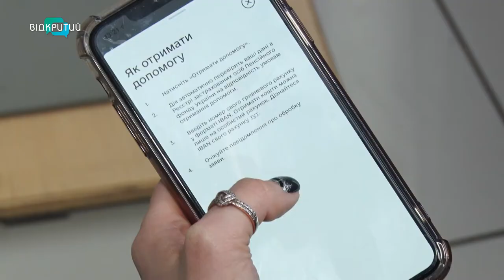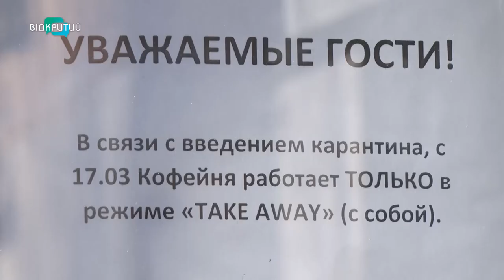Підприємці почати отримувати 8 тисяч гривень допомоги від держави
Карантинні виплати. Найбільше заявок на допомогу від держави подали підприємці та працівники Дніпропетровщини. 8 тисяч гривень одноразової підтримки отримають майже 40 тисяч мешканців регіону.